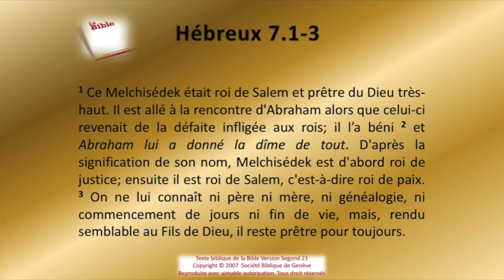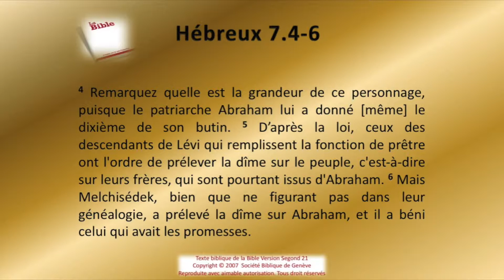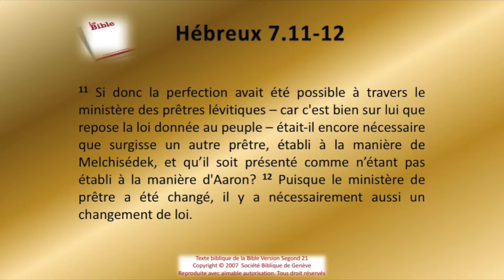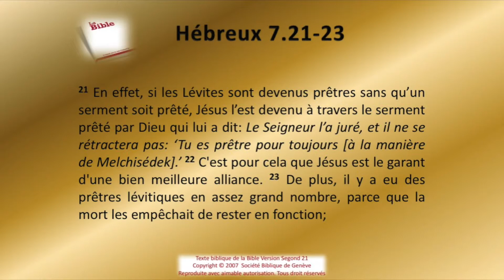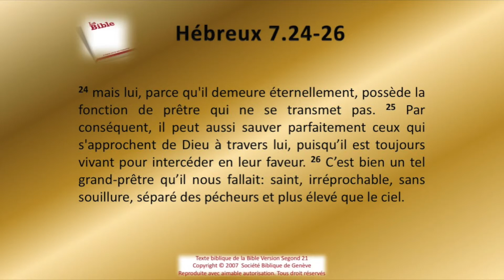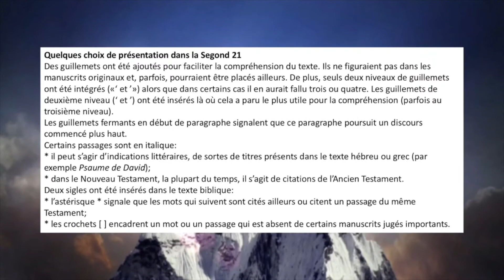58 L'épître aux Hébreux chap 07 Sg21 Texte déroulant et l'audio vidéo évangile Bible La Paro